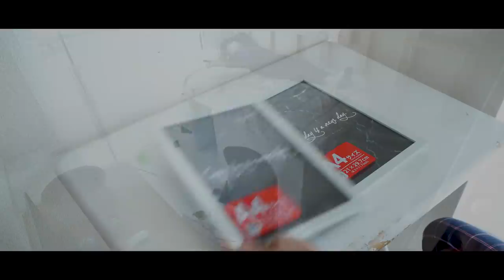【1人暮らし】彼女に寝起きドッキリしてみた｜初めての歯磨き｜100均DIY｜ハロウィン｜保護猫6歳｜＃11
●オーガニック コットンシート
購入はこちら
●空気清浄機
購入はこちら
●オリジンキャットフード
購入はこちら